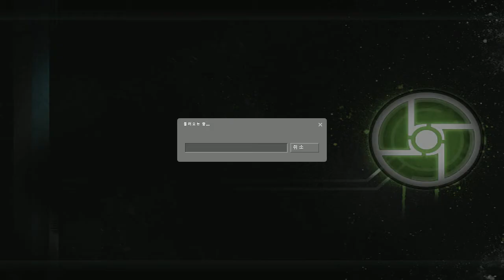하프라이프 2 -친구들과 즐겜 [23]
딱히 할말은 없긴하지만.. 게임이 좀 자주 튕겨서 도중에 끊키는 영상이
 많네용..
즐겁게 감상하시길 바랍니다. 하핰